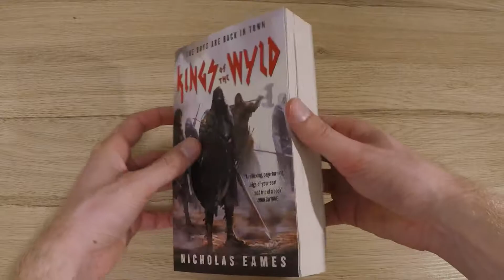Kings of the Wyld by Nicholas Eames Book Cover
Kings of the Wyld : The Band, Book One
Written by Nicholas Eames
Publisheed by Little, Brown Book Group